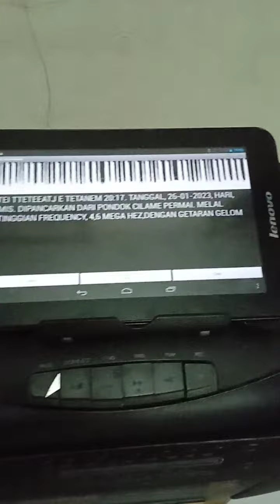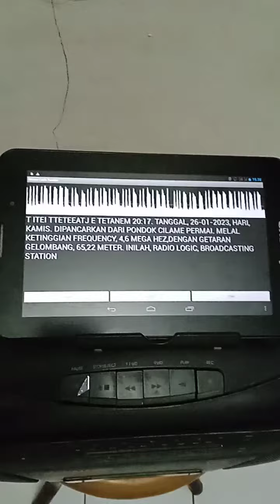Morse Encoder VS Radio Transmitter VS Radio Receiver VS Morse Decoder